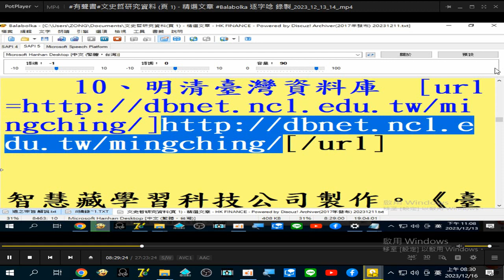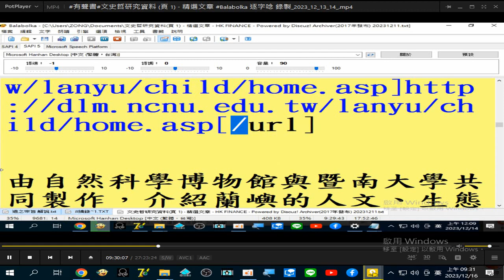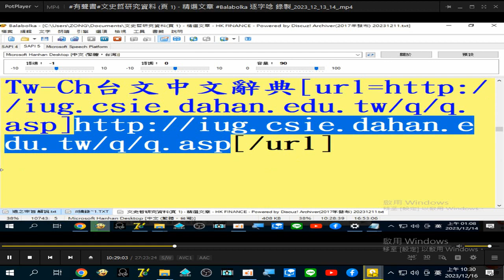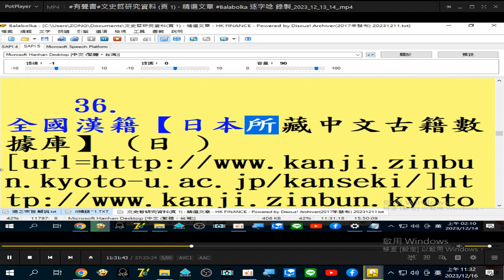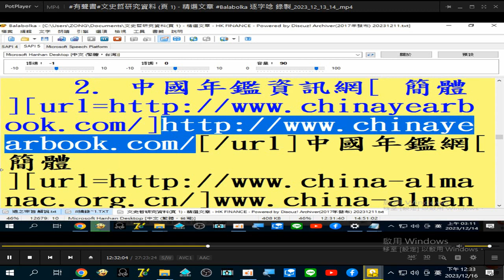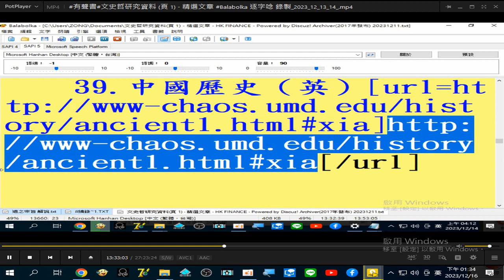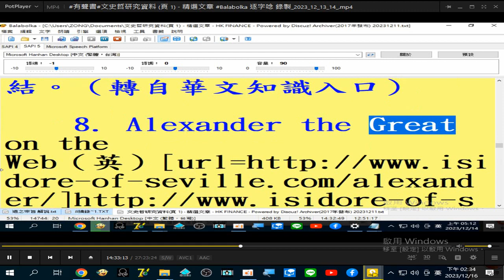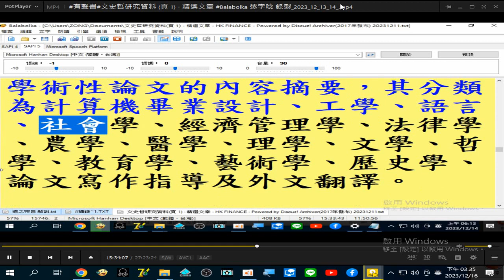有聲書 b#文史哲研究資料 頁 1 精選文章 Balabolka 逐字唸 錄製 2023 12 16（含#故宮書畫數位典藏子計畫 網站網址）